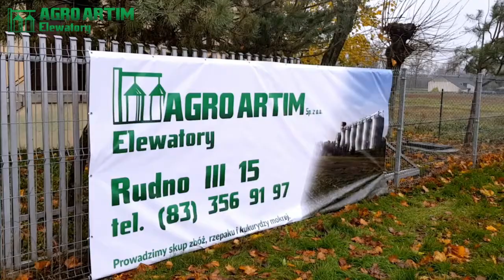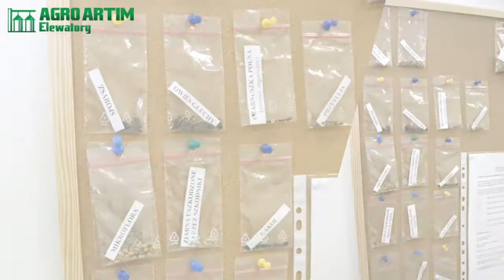Agro Artim Elewatory - (Riela, Claas, John Deere, Mercedes, Manitou) - Prezentacja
4 Elewatory... :)

Jedna miłość.